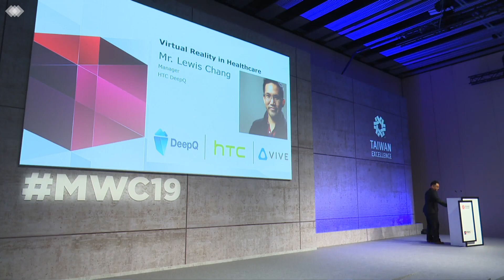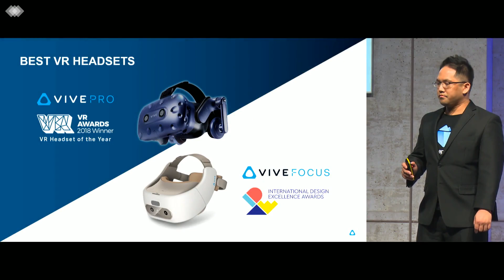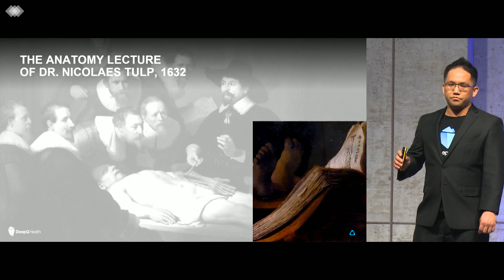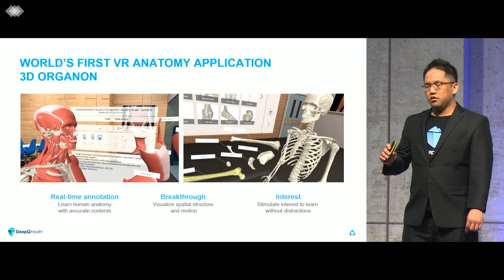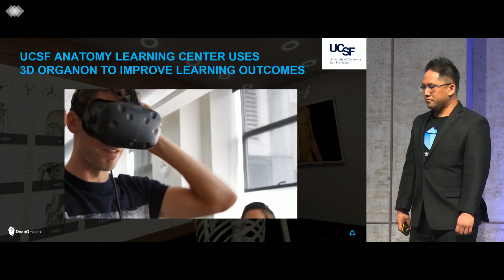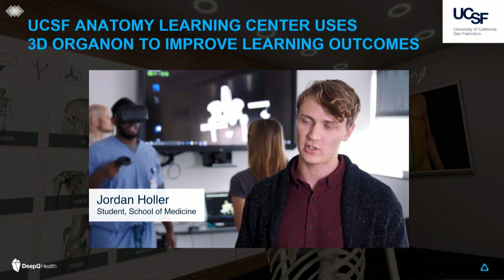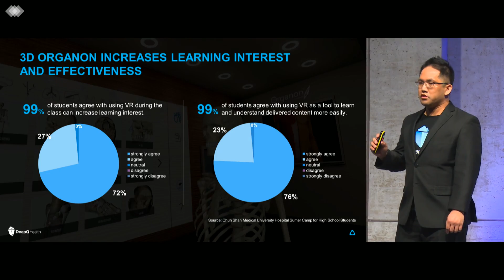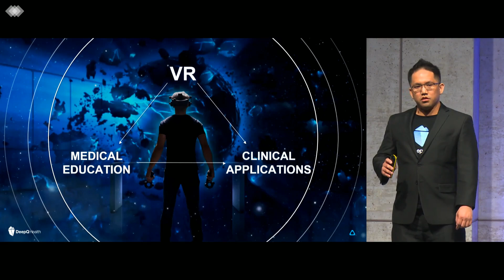3D Organon Anatomy showcased in the bigest mobile technology conference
The Manager of HTC Healthcare (DeepQ) Lewis Chang, showcasing 3D Organon in the Mobile Word Congress MWC 2019 in Spain!